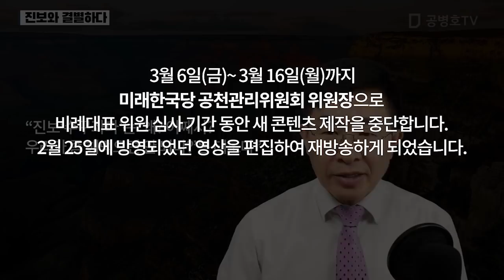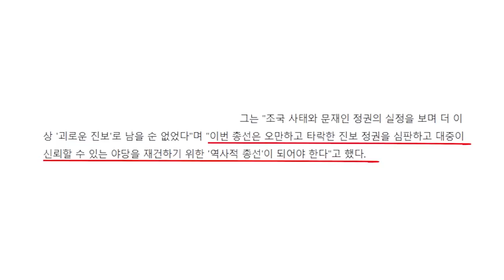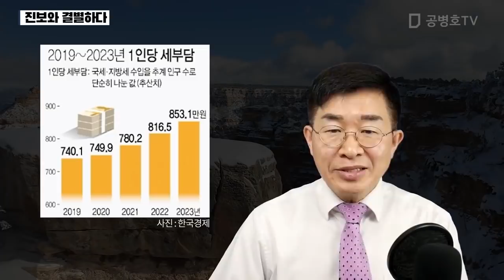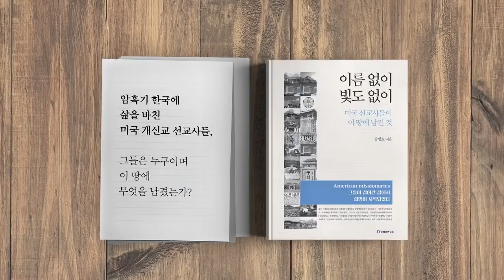진보와 결별하다 [공병호TV]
진보와 결별하다